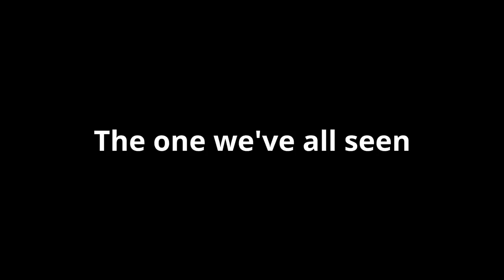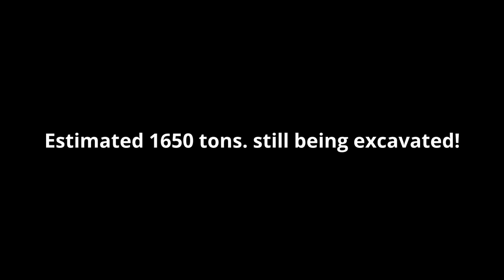Baalbek Megaliths Ancient Technology 2